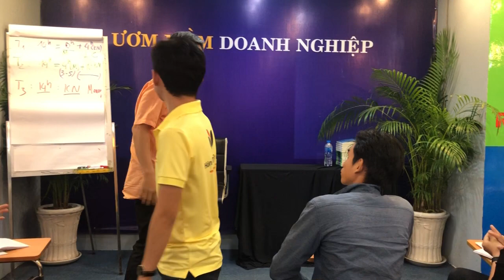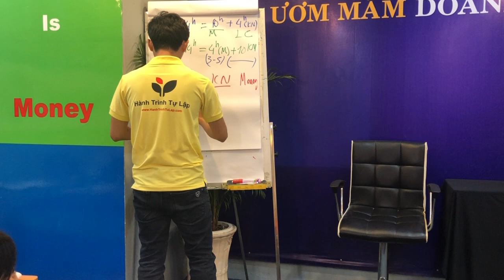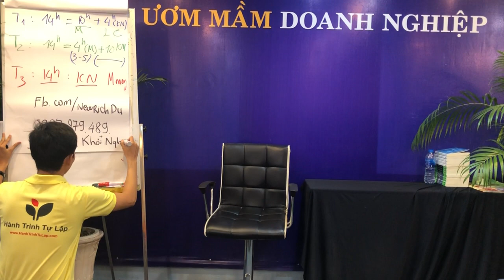Khởi sự kinh doanh lớp học sôi động khí thế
để nhận video về kinh doanh, làm chủ, khởi nghiệp, khởi sự kinh doanh

Địa chỉ: Số 199, Điện Biên Phủ, P15, Q.Bình Thạnh (Tầng M )